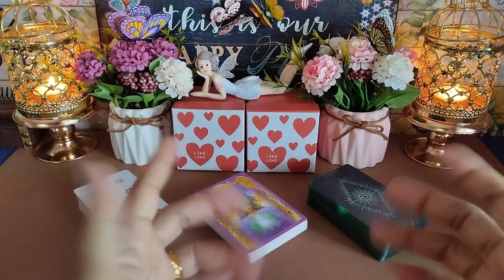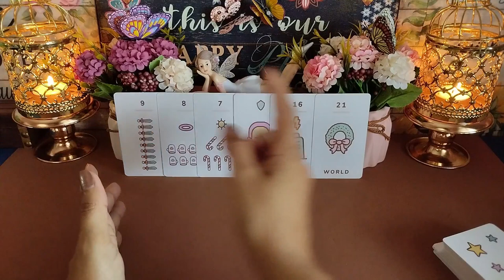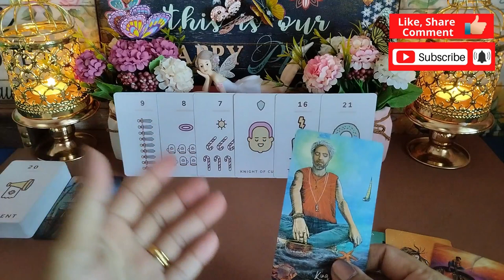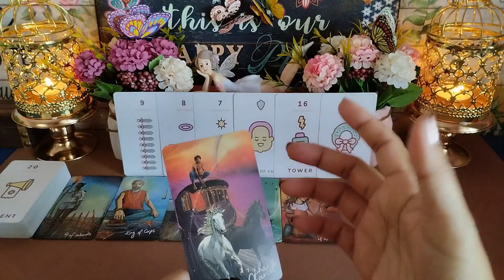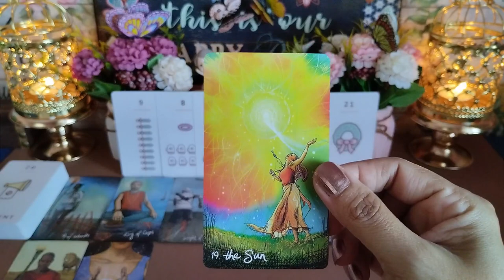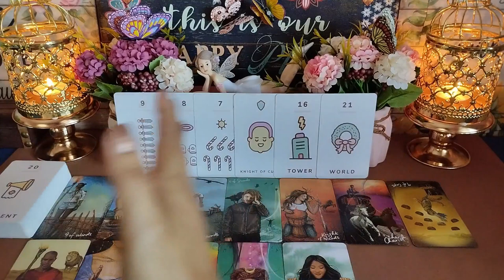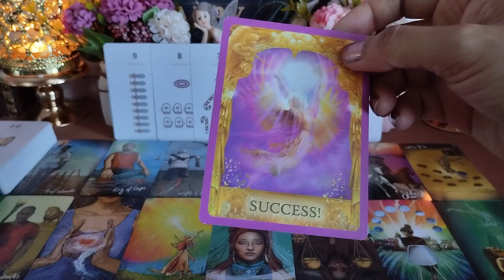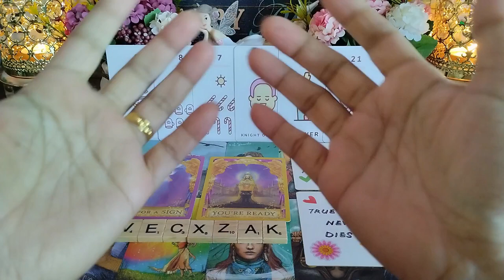Situasi cinta kita... 😍👩‍❤️‍👨❤️ deep reading general reading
No Personal Reading due to extremely tight schedule. Thank you 🙏🏻
Situasi cinta kita...

Hi Guys, 😊